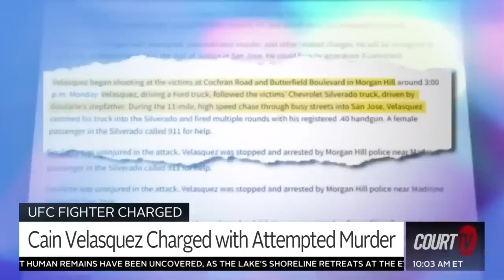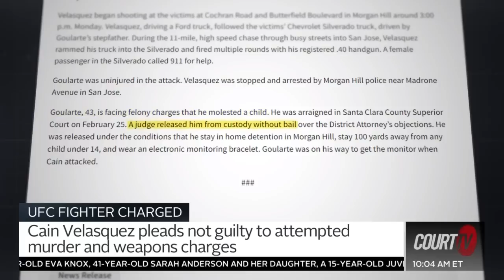MMA Community Standing Behind Cain Velasquez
The MMA community is standing behind former UFC Heavyweight Champion CainVelasquez who is accused of shooting at the man who allegedly molested his 4-year-old son.

His motion hearing is set for August 29th.